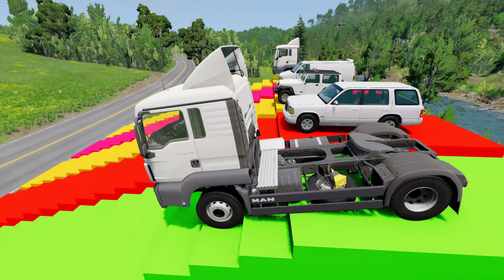Double Flatbed Trailer Truck vs Speedbumps Train vs Cars | Tractor vs Train Beamng.Drive 04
Welcome to Wreck Drive Youtube channel